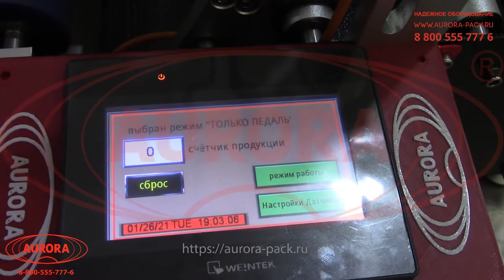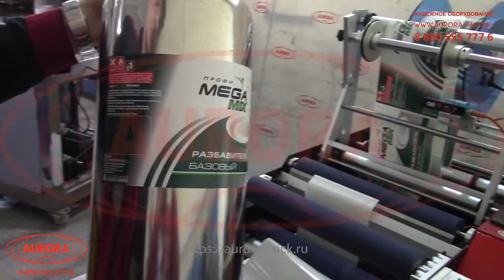Настольный полуавтоматический этикетировщик для ведер и огнетушителей АЭ-11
В данном видео показана работа настольного полуавтоматического этикетировщика для ведер и огнетушителей АЭ-11 (на примере этикетировки огнетушителей).

Описание:

Настольный этикетировочный полуавтомат позволяет с высокой точностью наносить круговые самоклеящиеся этикетки на цилиндрическую тару различного типа — огнетушители, металлические банки, аэрозольные баллончики, тубусы, бочонки, ведра и многие другие. Установка отлично справляется с нанесением этикеток на разноформатные емкости, в том числе крупногабаритные диаметром до 230 мм.

Оборудование имеет широкий диапазон применения и подходит для работы как с классическими лейблами, так и на прозрачной основе. Наносимые этикетки могут быть полностью круговыми или секторными, которые занимают определенную часть поверхности тары. Высота наклейки этикетки регулируется ограничителем положения тары и ограничительными кольцами, расположенными на валах следования ленты. Достоинством модели является простота эксплуатации и минимум нагрузки на персонал.

С более подробным описанием данного оборудования Вы можете ознакомиться на нашем сайте по ссылке

Характеристики:

Диаметр тары, мм.: 20-250;
Масса тары, кг, до: 5;
Длина этикетки, мм: 10 - 700;
Ширина этикетки, мм: 10 - 250;
Точность нанесения этикетки, мм: ± 3;
Диаметр посадочного ролика, мм: 64;
Максимальный диаметр рулона с этикетками, мм: 300;
Погрешность наклеивания этикетки, мм: ± 5;
Напряжение питания, В: 220;
Частота, Гц: 50;
Напряжение питания датчиков, В: 24;